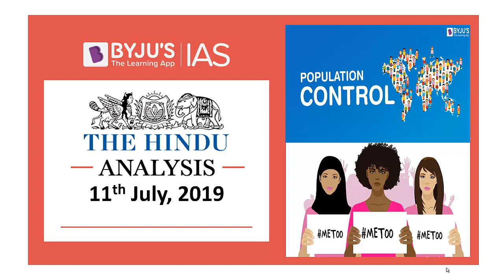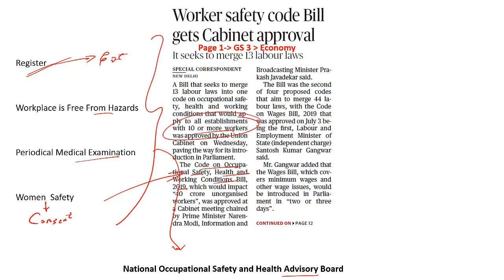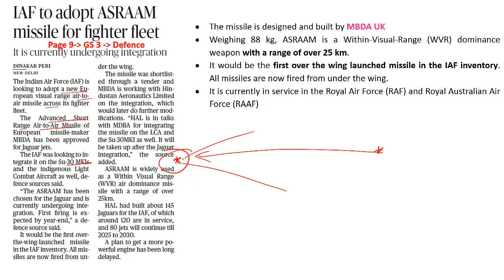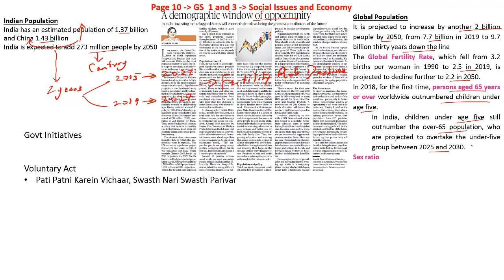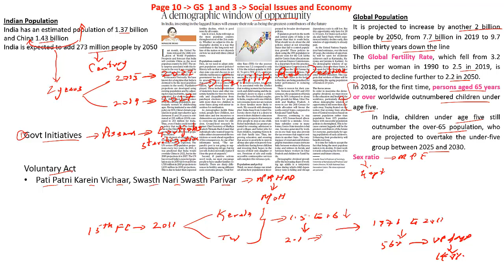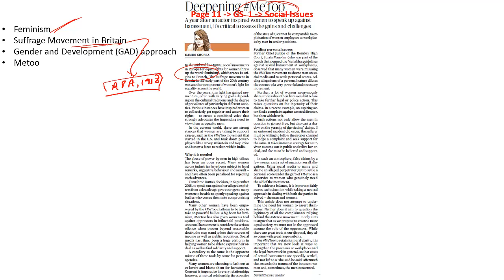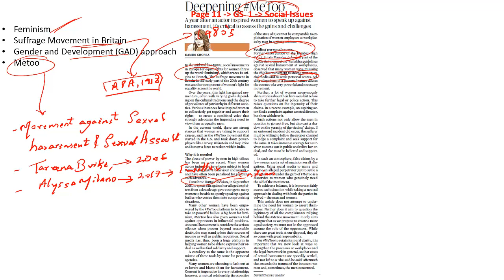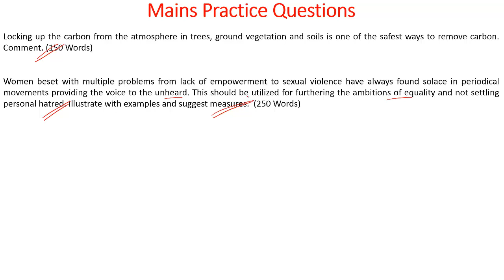'The Hindu' Analysis for 11th July, 2019 (Current Affairs for UPSC/IAS)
In this lecture, we discuss the important news articles for 11th July, 2019. The aspirants are advised to watch the entire video lecture for better understanding. Follow the link to read the Comprehensive News Analysis as well.

Topics:
1. Code on Occupational Safety, Health (OSH) and Working
Conditions Bill, 2019
2. India can repeal Article 370 at will: Centre (07:08)
3. Advanced Short Range Air-to-Air Missile (ASRAAM)  (07:45)
4. A demographic window of opportunity (11:22)
5. Deepening MeToo (23:40)
6. Practice Questions (32:58)

Happy Learning!
BYJU'S IAS